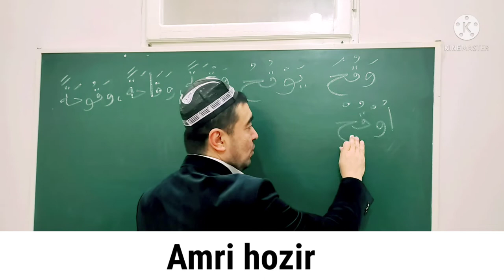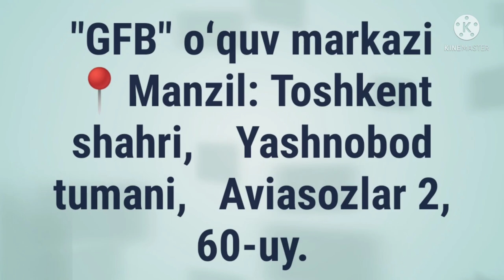AMRI HOZIR AMRI G'OIB SULOSIY MUJARRAD, 6-BOBINING MISOL وIGA MISOL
✅ TAYSIRUS SARF. "SULOSIY MUJARRAD, 6-BOBINING MISOL وIGA MISOL,

AMRI HOZIR
AMRI G'OIB